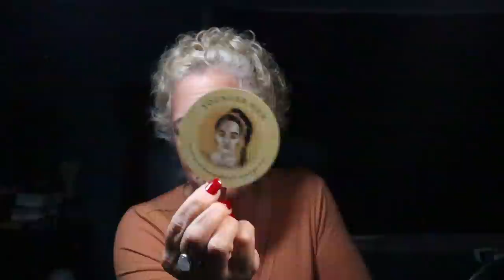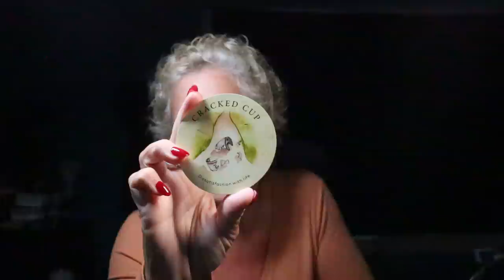Aries | You Will Be Caught off Guard...Younger Man Involved | Aries July Tarot Reading